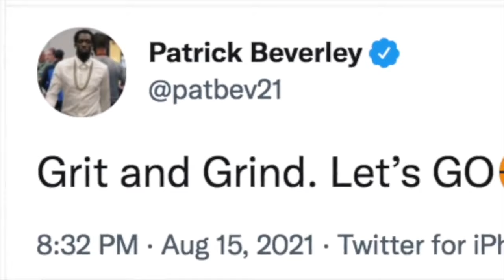NBA Playoff Preview and regular season wrap up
On Season 10 Episode 16 of Fastbreak Breakfast, Keith is joined by Dave Dufour and Sean Keane to preview the playoffs and to talk about the final day of the regular season, Team USA, and referee Scott Wall.

Try Underdog Fantasy and use code FBBF for a free $100